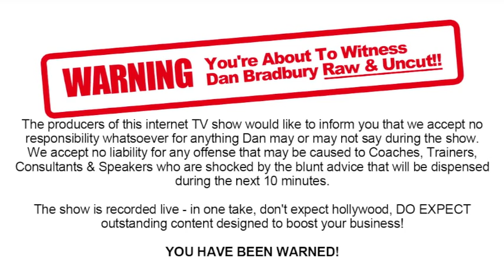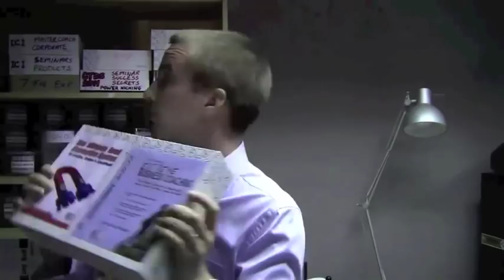Dan Bradbury TV - Episode 5: How to Create a Best Selling Product in Under 60mins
In this episode of DanBradbury.tv I take you into a product creation winter wonderland and reveal a) how you can get paid for creating products before youve made them PLUS how to create, edit, produce and have your first product on sale in less than 60 minutes. even if you dont have a website!